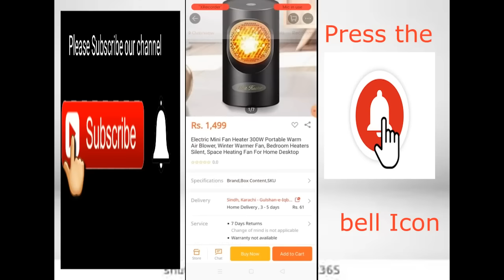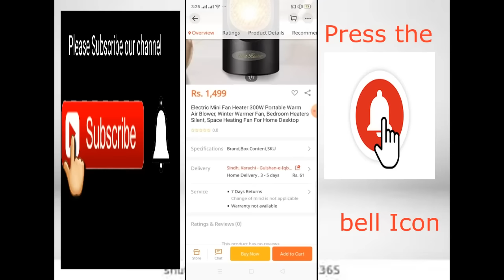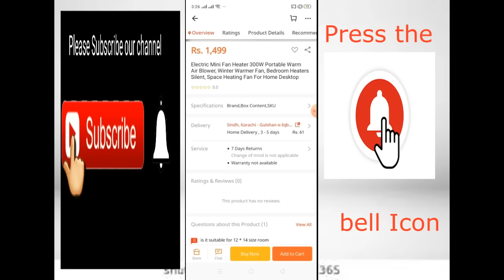Electric Mini fan heater 300w || Tech Eletronic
Electric Mini fan heater 300w

Tech Eletronic